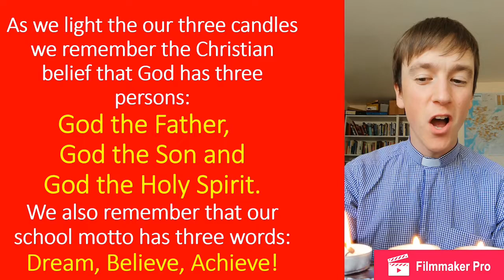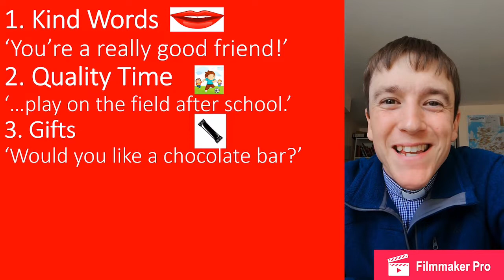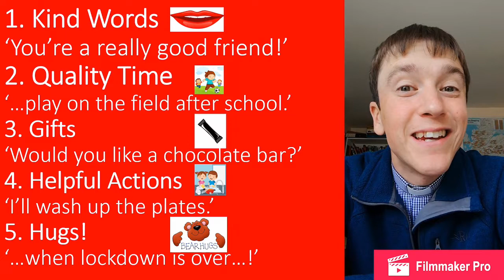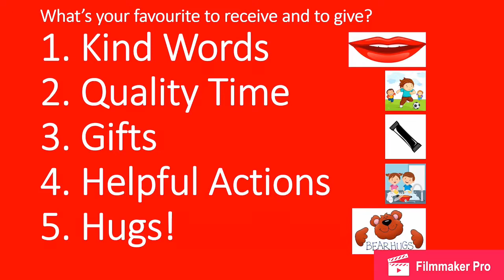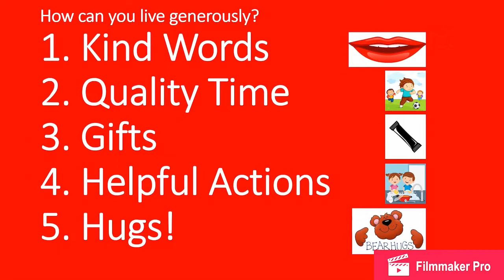Cuckney Harvest Festival 2020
A big thank you to Revd. Richard Hanford for scripting our service.